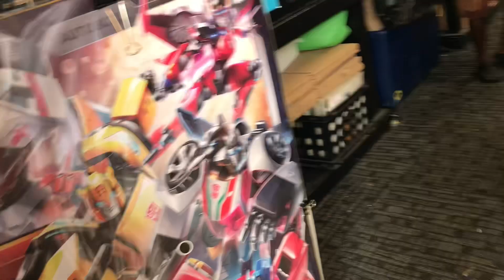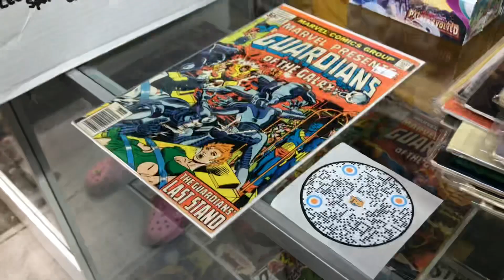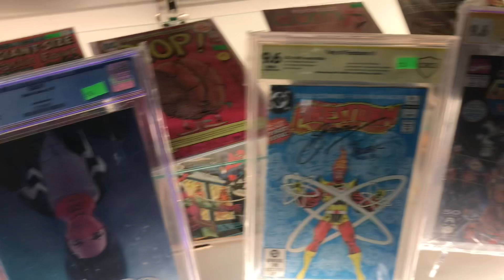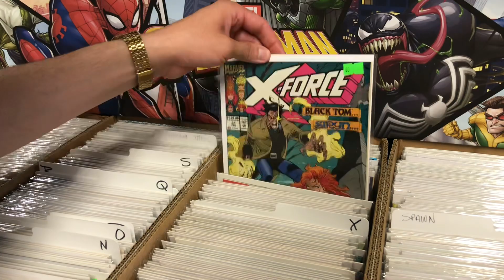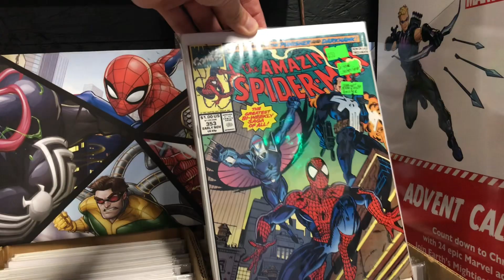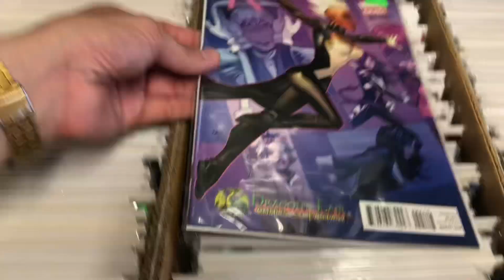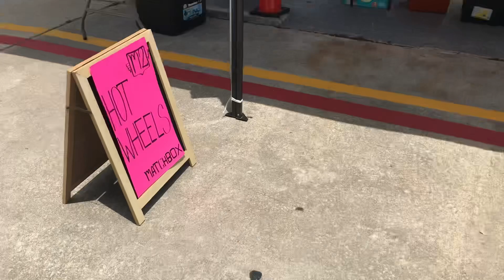Adventures of Rob and Kara - TRADER’S VILLAGE HOUSTON, TX!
THIRD PERSON SHOPPING EXPERIENCE WITH KARA HERE AT TRADER’S VILLAGE!!

THANK YOU ALL STAR COLLECTIBLES

THANK YOU WILL BEAR’S GARAGE

THANK YOU FAIRY TALE ANIME